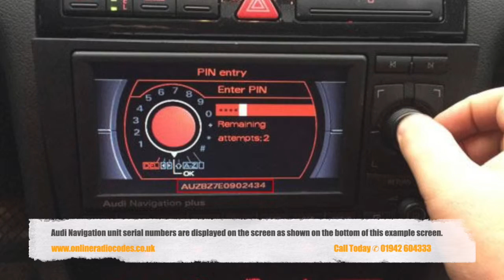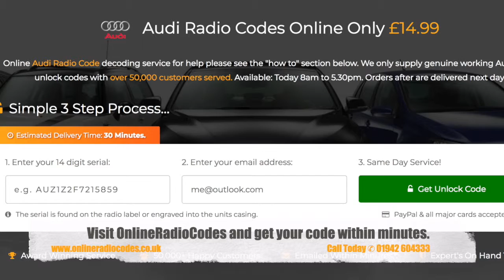How To Get Your Audi Radio Code Unlock Online In Minutes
Method 1
1. How To Find Your Audi Radio Serial.

There are 2 types of Audi serial numbers (Audi Navigation Plus see method 2). It is quite simple to remove your Audi radio. You will need a set of radio release keys (PC5-83). These are inexpensive and are around £3 - £5, you can obtain them from a local car audio shop or Halfords.

Once you have the radio release keys, push them into the 4 holes in each corner of the radio (See image), apply a little pressure and the radio will release from the dashboard. The radios label will be located on the radio's casing.

 Audi Radio Removal With Keys
2. What To Do Next
The Audi radio serial is a 14 digit serial number for example AUZ1Z1F6412082. Please see image for reference.

 Audi Radio Sticker Location
Method 2
How to show your Audi radios serial on the radios display.

For Audi Navigation Plus
With the Audi Navigation Plus system the serial can be displayed on screen rather than taking out the radio unit.